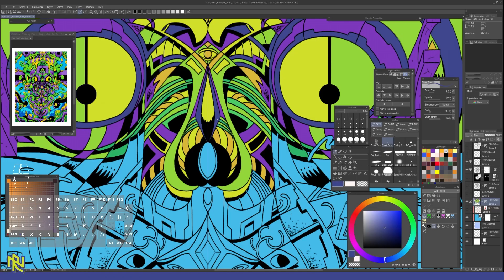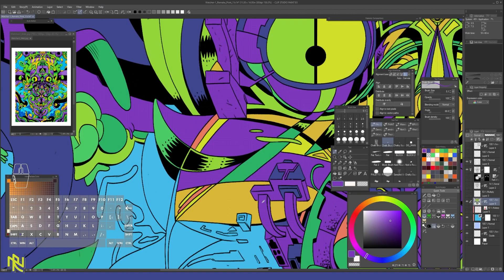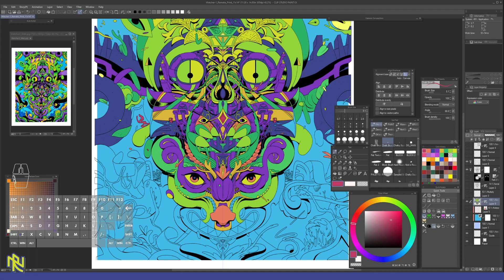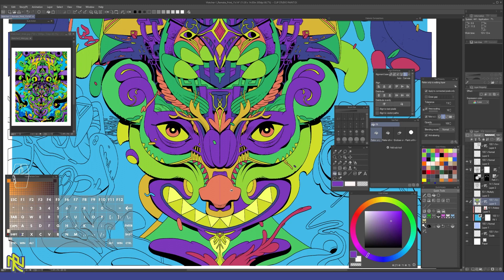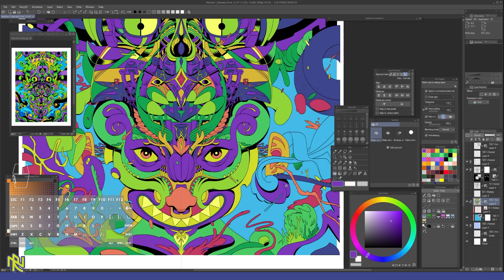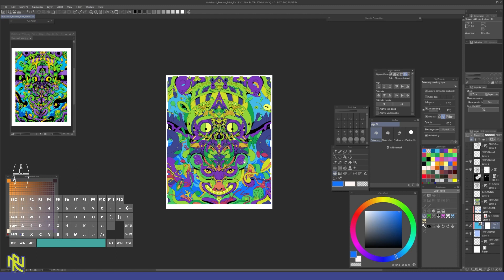Simple Flat Color Technique - Making an art print - Part 3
In this video we will go over the digitalart technique I use to fill in my colors for the "flat color" stage (A commonly used method in the comicbook industry). clipstudiopaint is my secret weapon for speeding up the process, using the unique features added to their fill bucket and magic wand tools. We will wrap up this stage of the artprint creation process with some thoughts on my color picking process and a chill timelapse at the end.